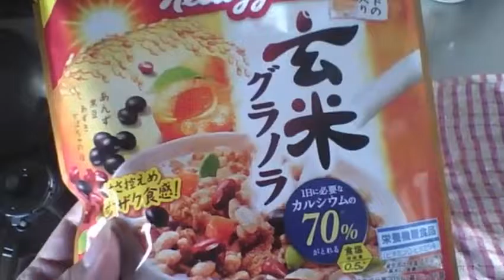ケロッグ 玄米グラノーラの試供品を食べるだけの動画 【世界のイケメン】